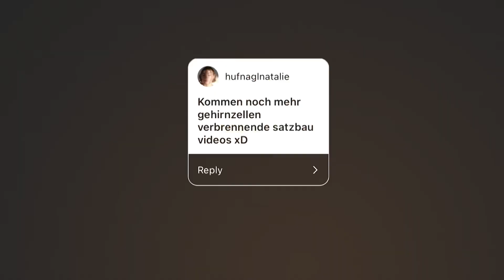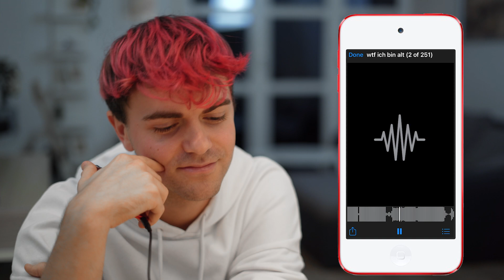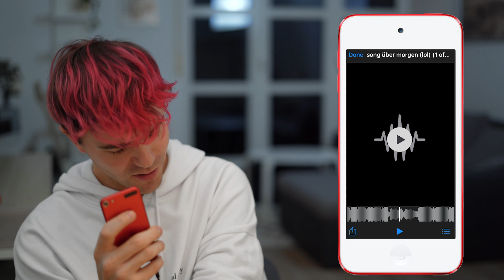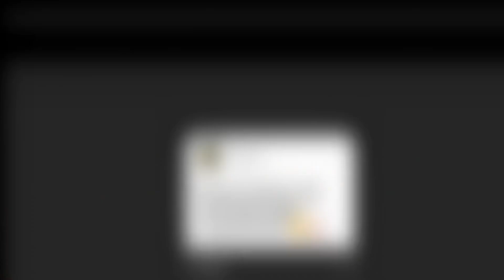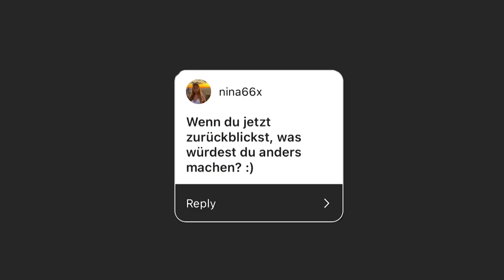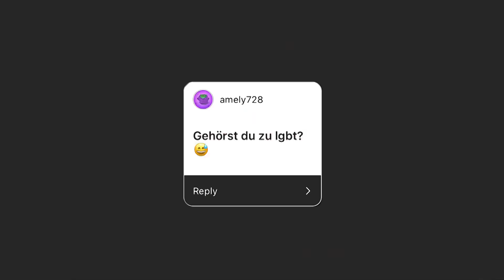Liebe, Zukunft, neue Musik ♥️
danke für eure fragen! ♥️ hoffe ihr kamt great in 2023 & freu mich auf dieses jahr mit euch 🥰